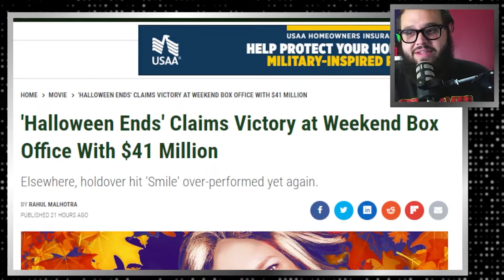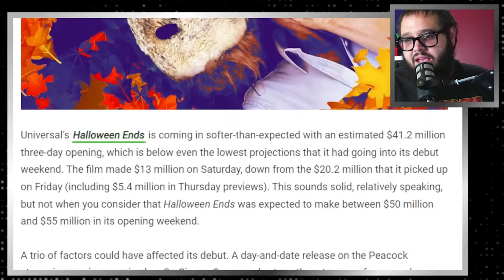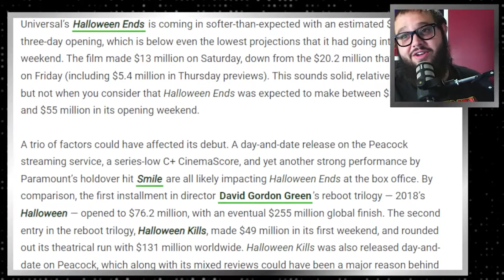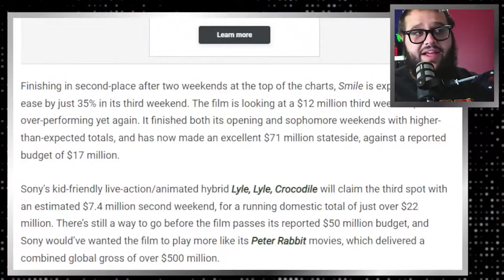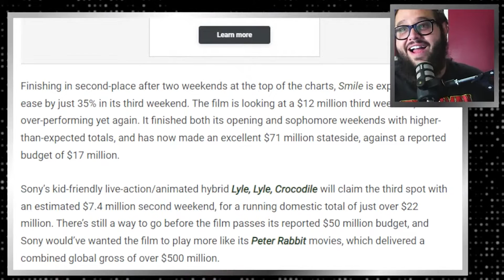Halloween Ends Box Office Killer! - Screen Talk Live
We discuss how well Halloween Ends does at the box office and what it means for the franchise